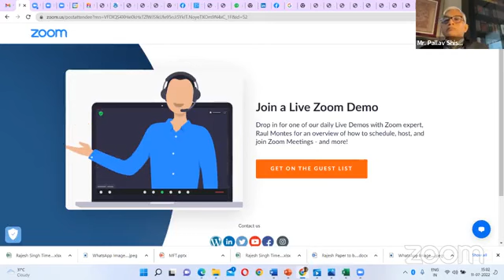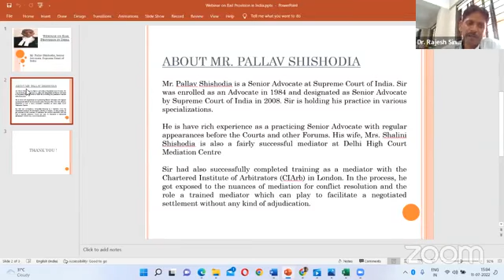110722 Bail Provision In India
110722 Bail Provision In India